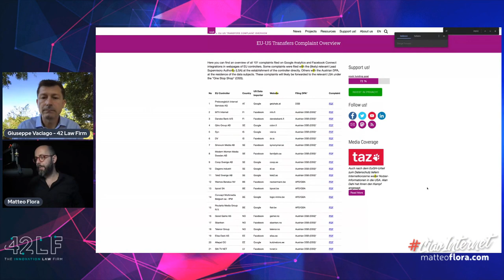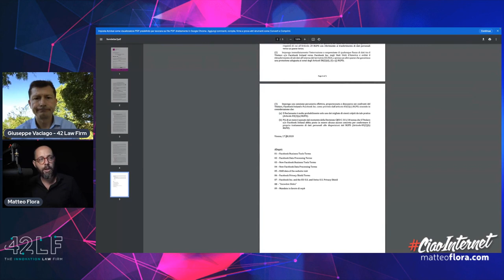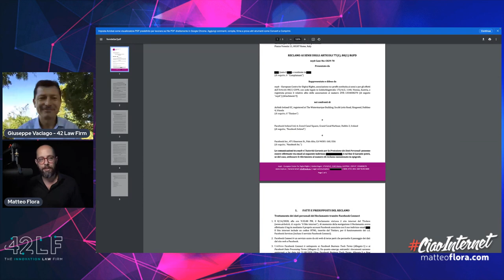1041. SCHREMS e l'APOCALISSE MARKETING: vi raccontiamo con Giuseppe Vaciago come ci siamo arrivati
Google Analytics, Microsoft 365, Facebook Pixel: tutti servizi che si scontrano con il Trasferimento all'Estero. Una apocalisse che rischia di trasformare PER SEMPRE il panorama del web marketing.

Ma da dove inizia tutto? Per quali ragioni? E come si esce da questa situazione?
Un viaggio per spiegare l'opera di Max Schrems e di come ha distrutto via via le normative di trasferimento dati, in un video speciale, quasi una Lectio Magistralis, con Giuseppe Vaciago!

Uno speciale da vedere e consigliare per capire cosa sta succedendo.

00:00 - Introduzione
02:44 - La Storia di Maximilian Schrems
05:59 - Le PRIMA CAUSA di Schrems a Facebook per l'accesso ai dati
09:05 - Facebook prova ad assumere Schrems tramite Richard Allan
10:00 - La SCHREMS I sul Trasferimento di dati nel 2012 e la morte del Safe Harbour
10:47 - Cosa c'entrano le rivelazioni di Edward Snowden con il Trasferimento Dati
15:38 - La SCHREMS II e la morte del Privacy Shield e delle Contractual Clauses
23:25 - Perché ci è voluto così tanto per avere una azione?
30:25 - Dopo SCHREMS II arriva NOYB e la Carica dei 101 Complaints
34:46 - I tre scenari possibili ora ed il futuro